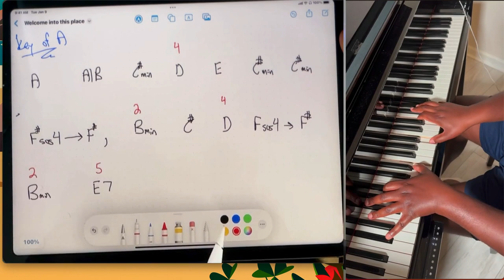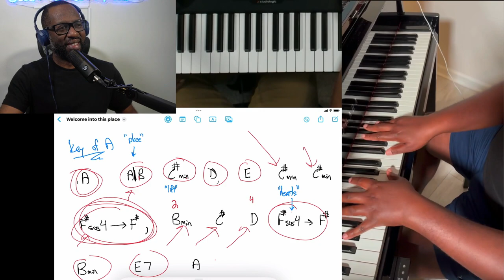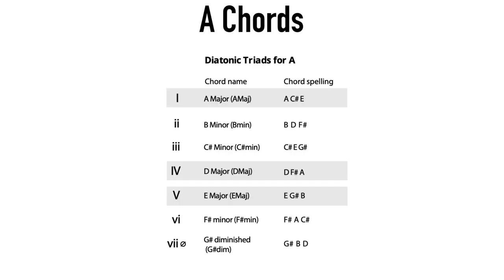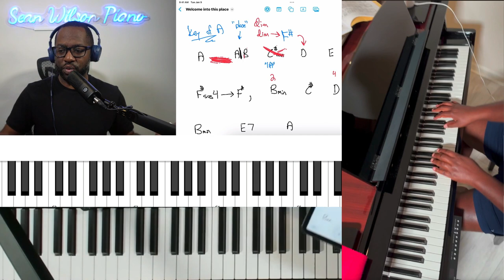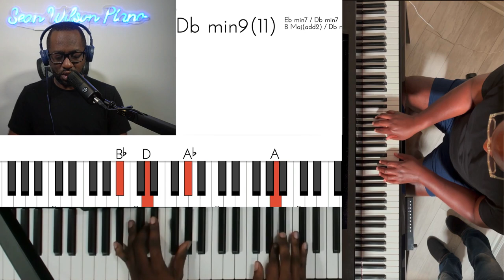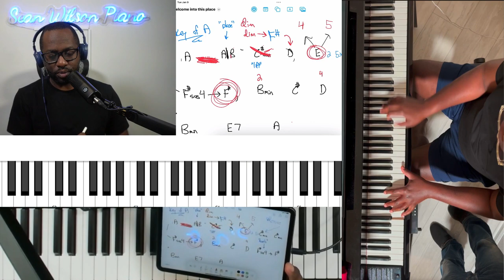Why is this guy going crazy over Matthias Patrick playing the piano?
Matthias Patrick puts on a whole clinic playing "welcome into this place" at Sean's house. In this reaction video, Sean pulls the curtain back to show you everything going on with the chords and movements and why musicians respond the way they do when someone else is doing amazing things on the piano.

Sean Mic
Audio Mixer *I plug mic into this,
Elgato Streamdeck+
My Keyboard controller
Lighting Kit